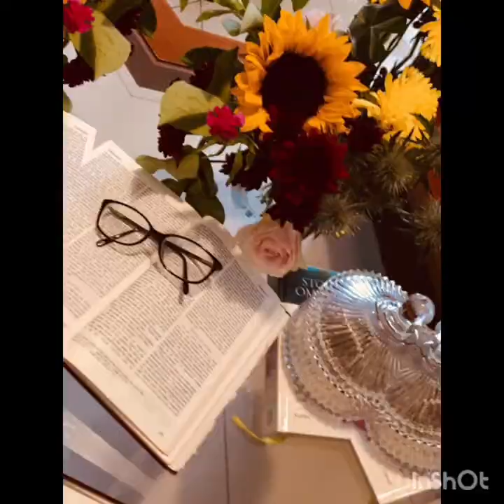BEST BREAKFAST # Avacado toast|| food try it at home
hello friend. This is...Try it at home. hope you enjoyed this recipe and try it at home.